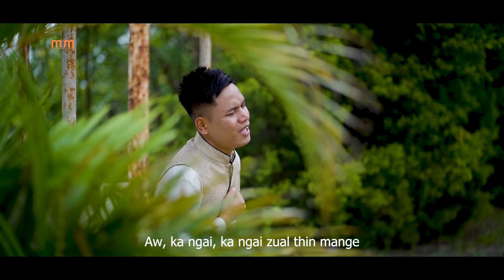BENJAMIN ZAWLNEISANGA - THLIR ZEL ILA (OFFICIAL)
Composer : CS Lalrothuama
Recording : Gosen Studio
Video : LTP Production

He video hi Channel dang atanga upload phal a ni lo.